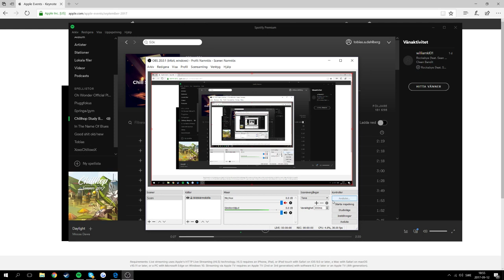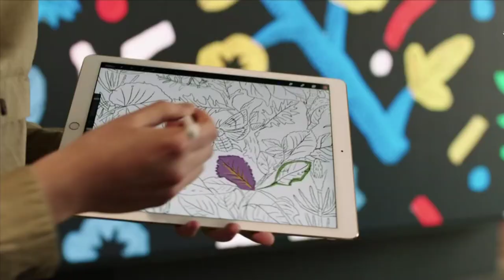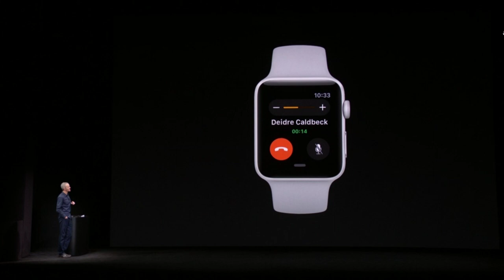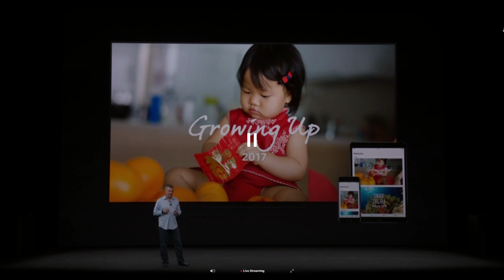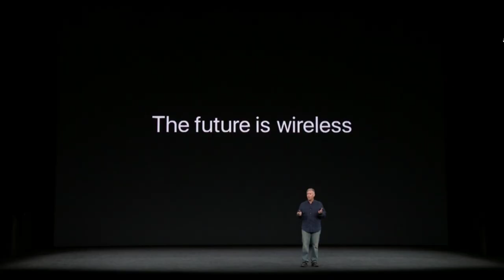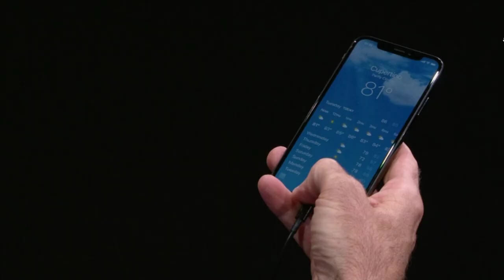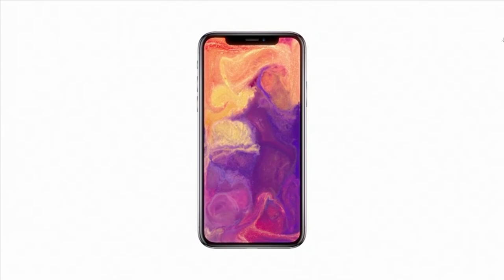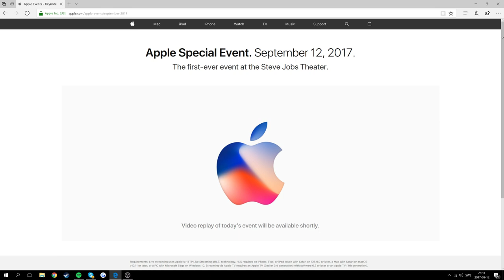🔴 [LIVE] Apple iPhone 7s, 8, & X Reveal Launch Live Event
Let's watch Apple reveal their latest and greatest!